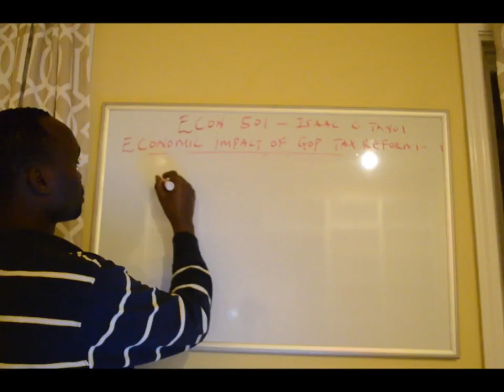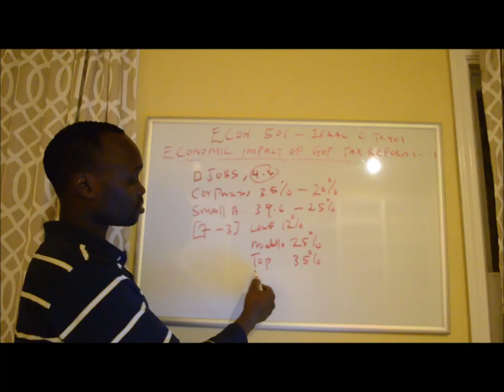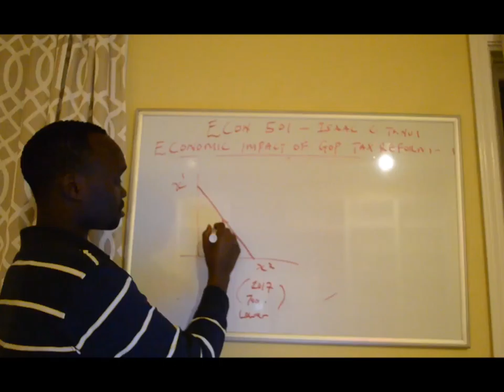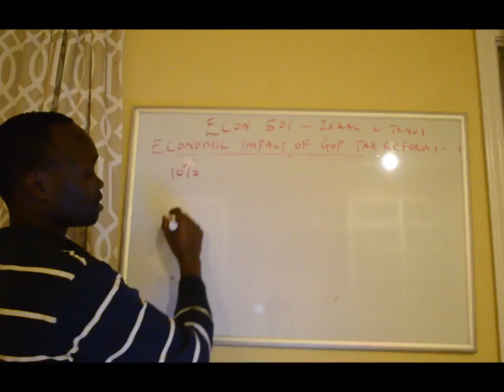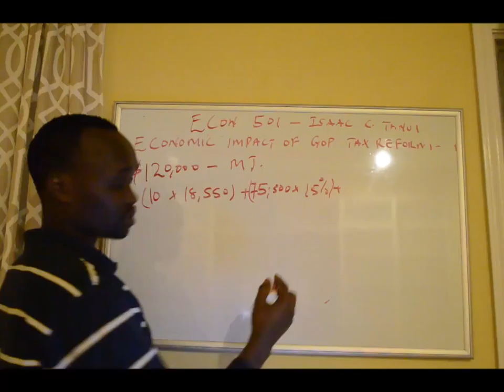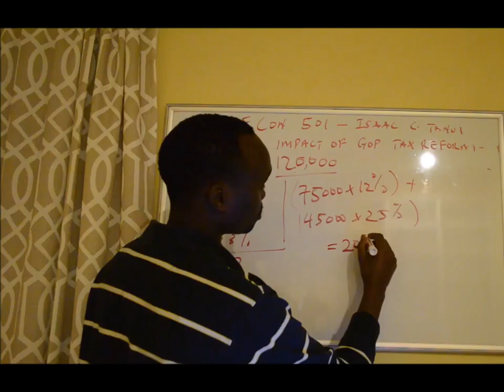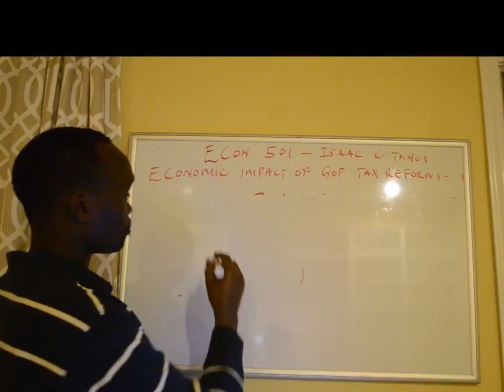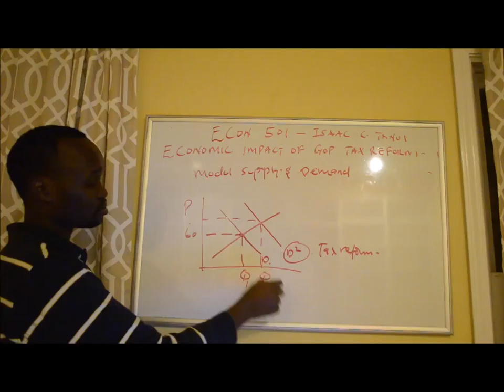EC 501 Economic Concepts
Economic Impact of GOP tax Reform